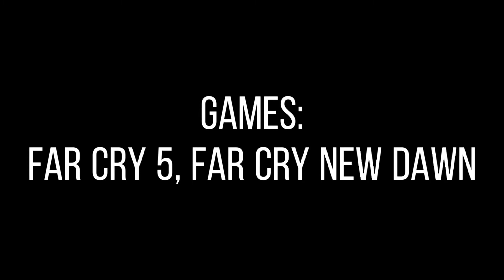[COLLAB] Far Cry 5/New Dawn - Blood//Water + Lost Cause (Remix)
Oppy propositioned me with an audio edit featuring two of my top five Grandson songs... And you know I had to do it to 'em.

Audio Credit: Oppyrational

You can find all of my other social media sites